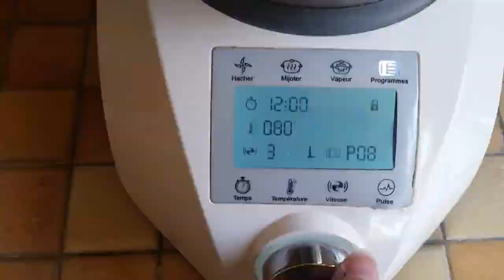Passion curd au compact cook elite pas à pas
Bonjour, bonjour,
Aujourd'hui je vous propose une petite recette de passion curd au compact cook elite.
C'est une recette gourmande, facile et rapide à faire.
Ingrédients :
- 2 sucre vanillé
- 200 gr de sucre en poudre
- 4 cuillères à soupe de Maïzena
- 2 oeufs
- 50 cl de jus de fruits de la passion